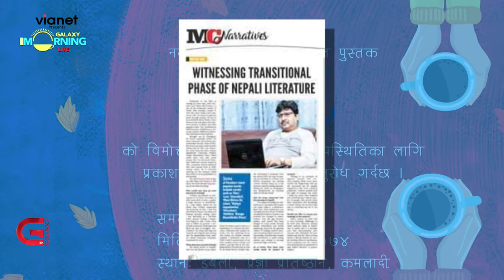This Morning LIVE In Conversation with Nayan Raj Pandey